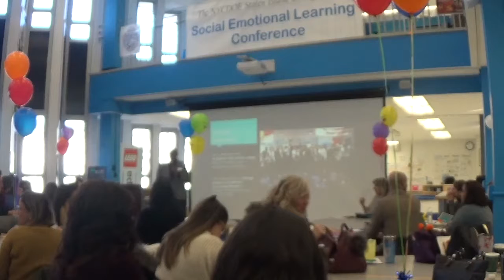Social Emotional Learning Conference Clip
Sorry for the video quality. Something was wrong with our camera. This event took place in Staten Island, NY for the NYC DOE Social Emotional Learning Conference. SEL is vastly becoming the bridge between academic outcomes and student relationships.  Understanding that this is not a program, but a paradigm each and every school stakeholders need to embrace is important to success. In this message, we drive home the impact an individual can have as well as the importance of implementing CARE (Compassion Always Relieves Emotions.) This video is motivational, yet informative.